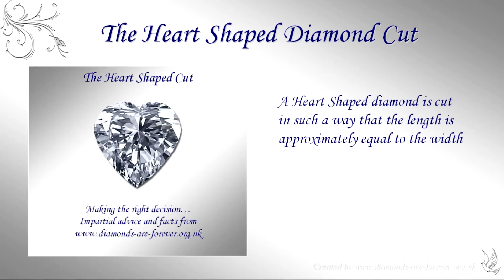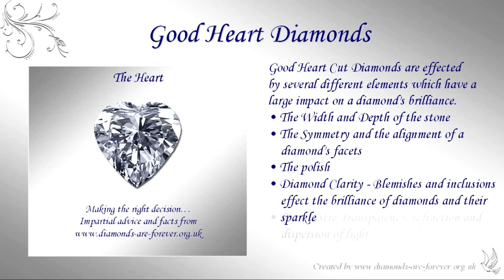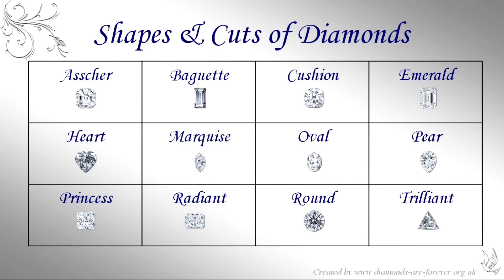Heart Cut Diamond ***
Heart Cut Diamond! Facts about Diamonds! We focus on diamond facts to ensure you have the information to make the right choices when buying diamonds. Discover the secrets of the 4c's of diamonds - the Cut, Clarity, Color and Carat weight. Sit back and watch our videos for facts and info about Heart Cut Diamond. Our impartial information and advice will help you make the right decision when buying a diamond, because Diamonds are Forever...